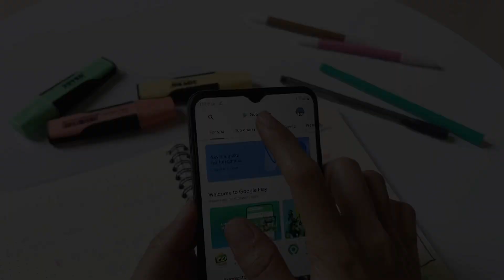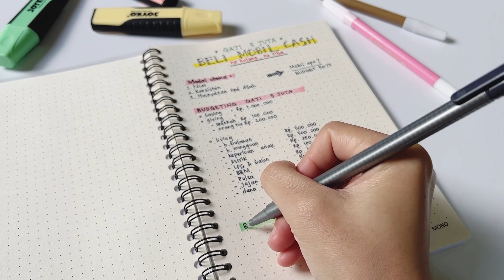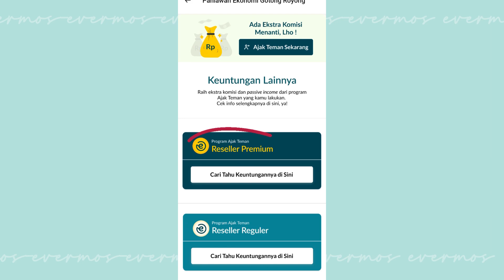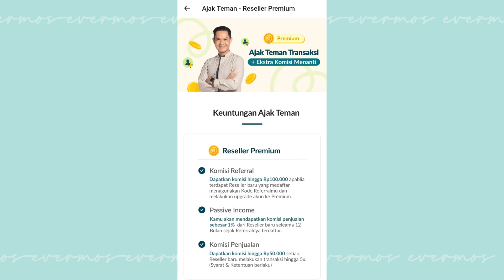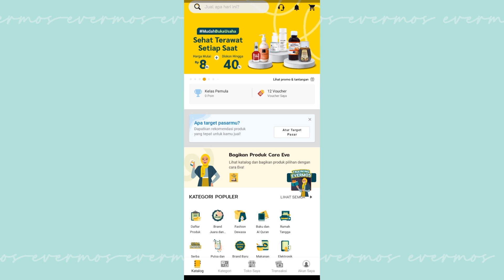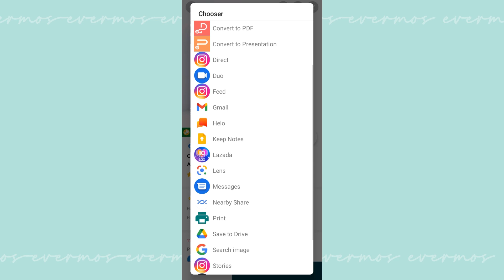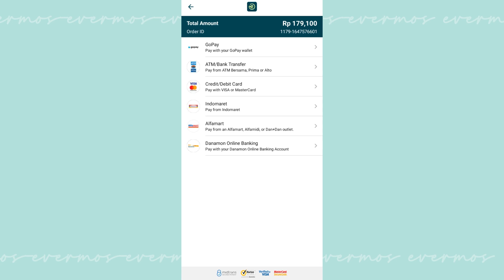BELI MOBIL DENGAN GAJI 3 JUTA CASH TANPA KREDIT | penghasilan tambahan tanpa modal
Tonton videonya sampai habis, setiap mimpi bisa menjadi nyata, asalkan kita yakin dan berani memulai..

(kode referral : devi.nursi.34a)

Yuk kita berteman di instagram !